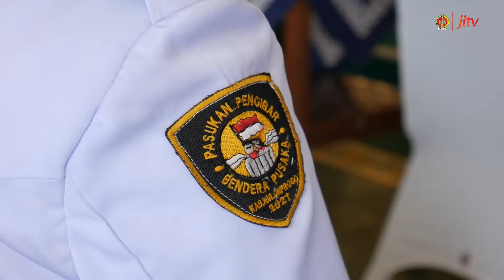PENETAPAN PURNA PASKIBRAKA SEBAGAI DUTA PANCASILA DIY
✅ jitv.jogjaprov.go.id
✅ facebook JITVPEMDADIY
✅ channel JITV di Youtube
✅ tv kabel JogjaMediaNet
✅ vumor.tv